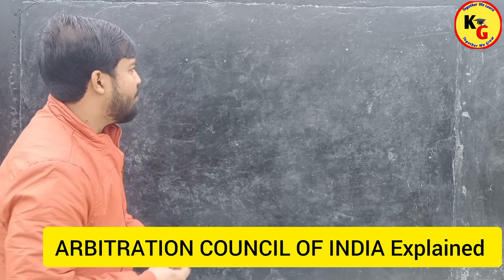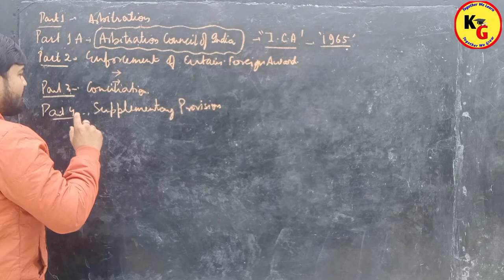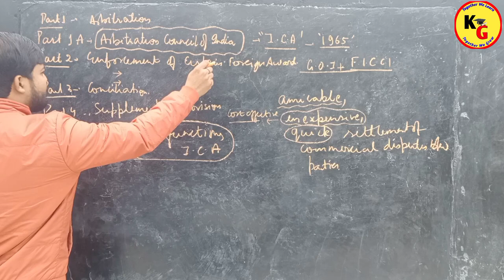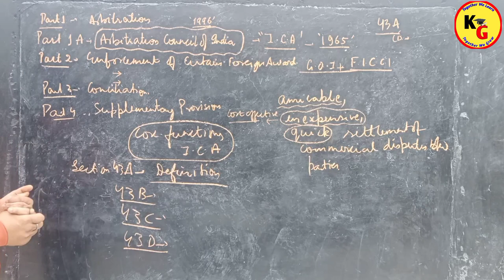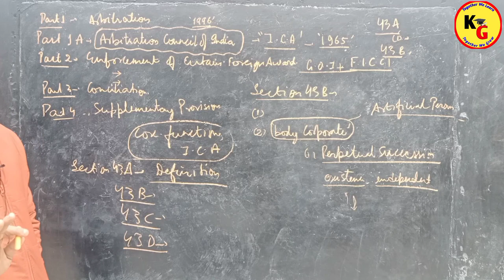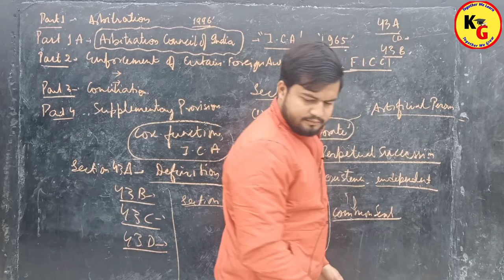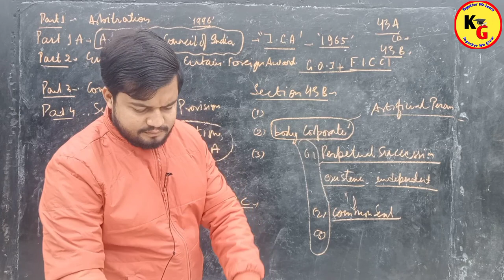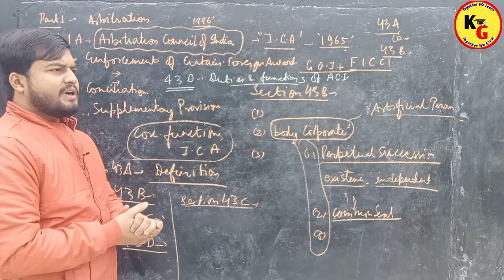Arbitration Council of India | Indian Council of Arbitration | Knowledge Grip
In this video we will discuss about Arbitration Council of India in detail

knowledge Grip,law lectures by Rajan Yadav,ADR lectures by Rajan Yadav,Arbitration and Conciliation Act 1996,Rajan Yadav,Arbitration council of India,India council of arbitration,ICA,ICA in ADR,Arbitration Council of India Arbitration,Arbitration council of India in arbitration and Conciliation,linking laws,theory of abrogation,law with twins,unacademy judiciary world,study IQ judiciary,law is life sonu sir,tansukh paliwal,Law lectures by Rajan sir